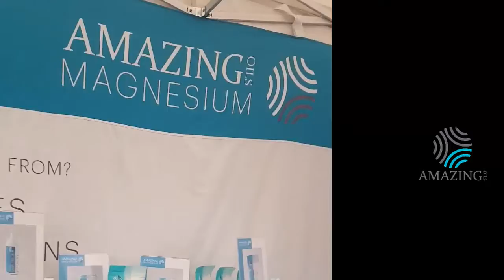Heel and Neck pain Markets Oct 17